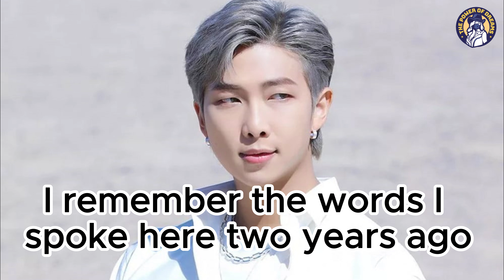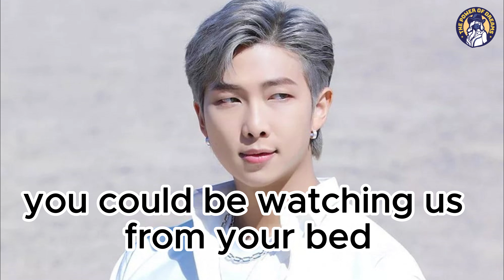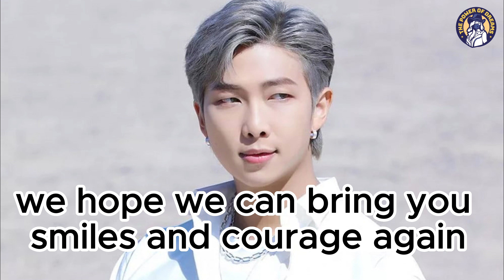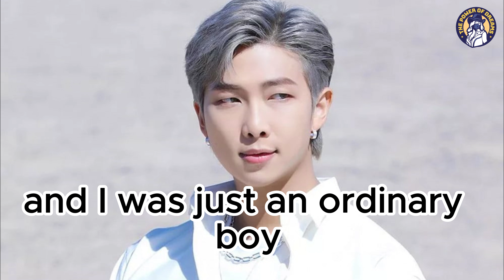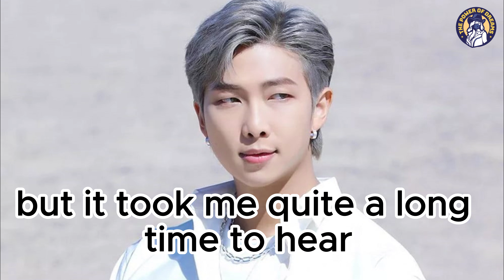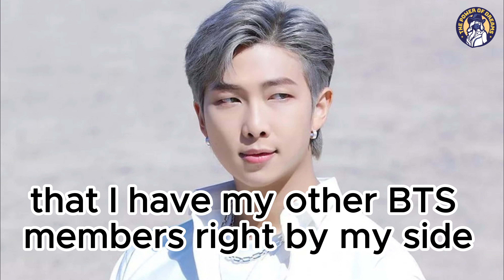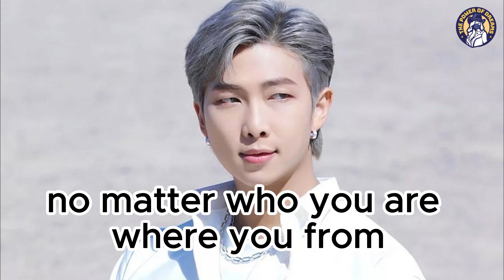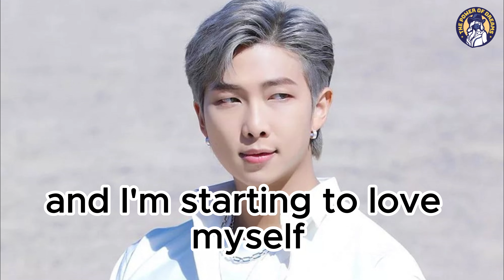RM (Kim Namjoon) BTS: A Personal Journey of Self-Discovery and Growth || English speech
🌟 Embark on an introspective voyage with RM, the brilliant leader of BTS, as we explore his profound journey of self-discovery and growth in this enlightening English speech. 🎤

🚀 Join us in unraveling the layers of RM's life, from his early days to becoming a global sensation. Discover the challenges he faced, the pivotal moments that shaped him, and the unwavering passion that fuels his artistic endeavors.

🎶 Immerse yourself in the narrative of an artist who transcends boundaries, not only in the realm of music but also in the pursuit of personal development. RM's story is a testament to resilience, creativity, and the relentless pursuit of one's dreams.

🌌 Delve into the philosophy and wisdom that RM imparts through his music, interviews, and writings. Explore the themes of self-love, growth, and the importance of embracing one's true identity that resonate deeply with fans around the world.

🌈 This speech is not just a celebration of RM's achievements but an invitation to reflect on our own journeys, drawing inspiration from a man who continues to evolve, inspire, and make an impact on a global scale.

1)This video has no negative impact on the original works (It would actually be positive for them)
2)This video is also for teaching purposes.

The Power of Dreams does not own the rights to these video clips.